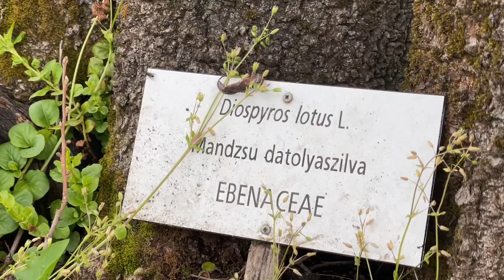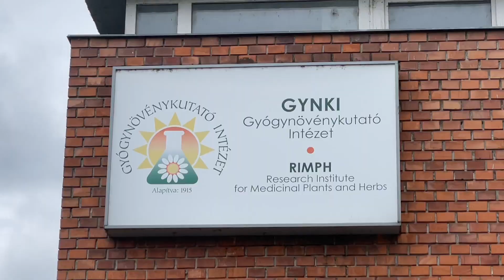A Gyógynövénykutató Intézet kertje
Budakalász, 2021. május 25.